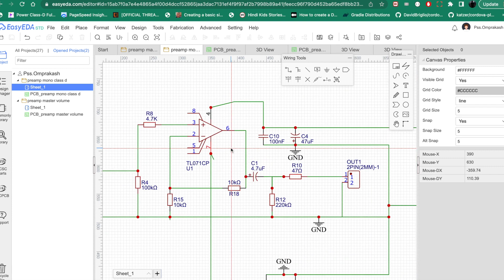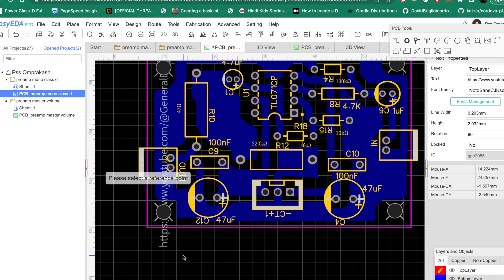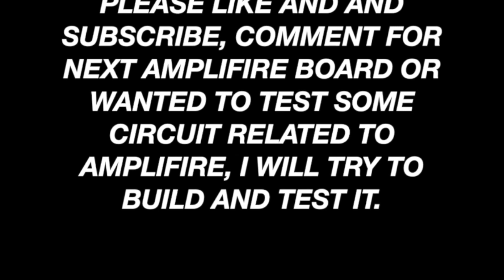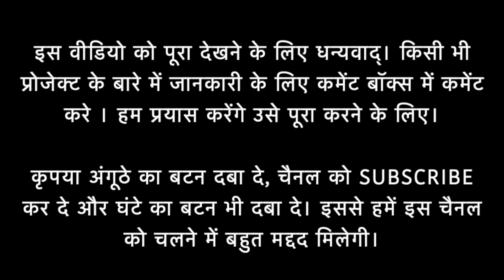Design of preamp/gain booster/headphone amplifier for any amplifier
I had design this preamplifier to improve the gain of my class d amplifiers
In this video 2 preamp designs are there one for mono and another for stereo it is not tested in future will update making and testing video of these circuits.

Query:

Preamplifier,

pre amplifier home theater,
preamplifier board,
preamplifier circuit,
preamplifier kit,
preamplifier diy,
preamplifier and power amplifier,
best pre amplifier board,
4558 ic preamplifier circuit diagram,
preamplifier for turntable,
pre amplifier for subwoofer,
pre amplifier for powered speakers,
high gain preamplifier circuit,
pre amplifier ic,
mic preamplifier board